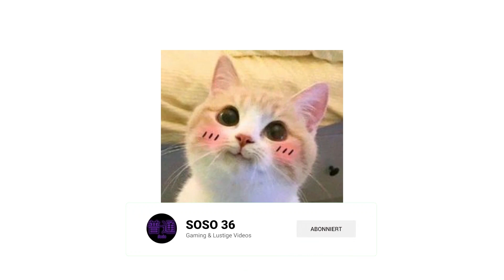Tilted Zone Wars Map von Standart Skill !!!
_______________𝐓𝐖𝐈𝐓𝐂𝐇________________

_________________𝐃𝐢𝐬𝐜𝐨𝐫𝐝________________

_________________𝐊𝐚𝐧ä𝐥𝐞________________

_________________𝐓𝐢𝐤𝐓𝐨𝐤________________

________________𝐈𝐧𝐬𝐭𝐚𝐠𝐫𝐚𝐦______________

__________________Merch__________________

_______________Ü𝐛𝐞𝐫𝐬𝐢𝐜𝐡𝐭________________